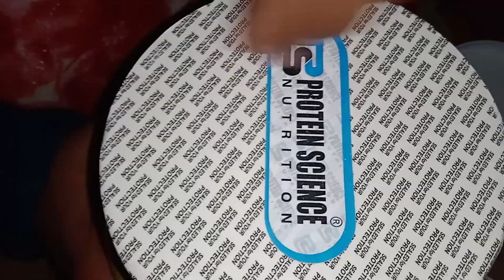Protein science gainer opening